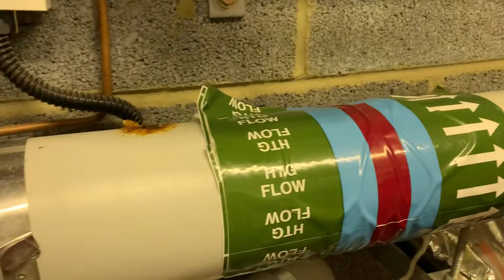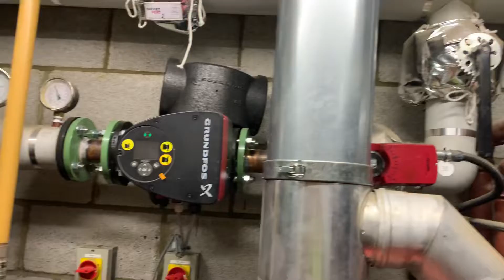18 February 2022 انجنیری یعنی سردردی ، جار و جنجال Engineering means headaches, quarrels and ..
انجینیری یعنی سر دردی، جار و جنجال

بعد از سالها درس و تجربه کاری , امروز احساس ضعیفی ، کم تجربگی و درماندگی کردم.